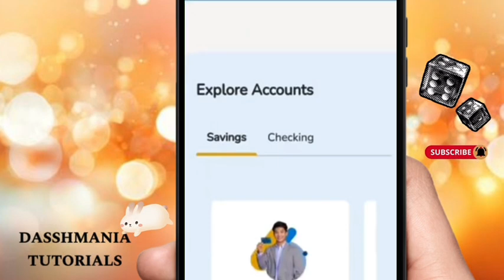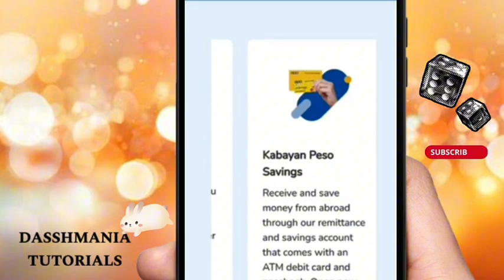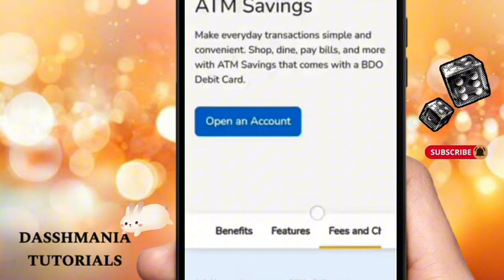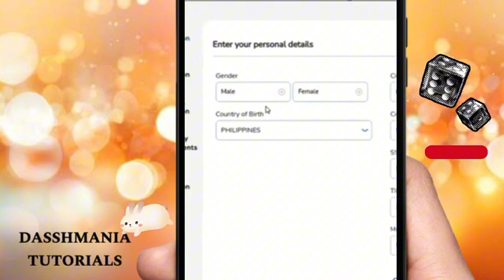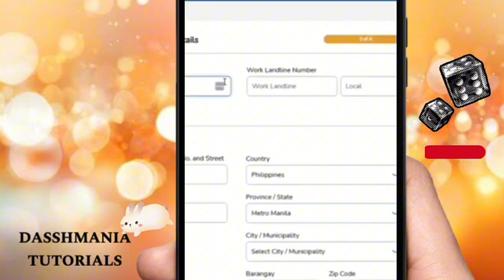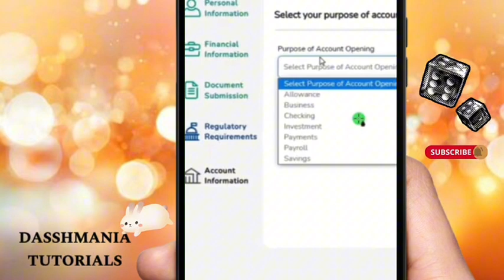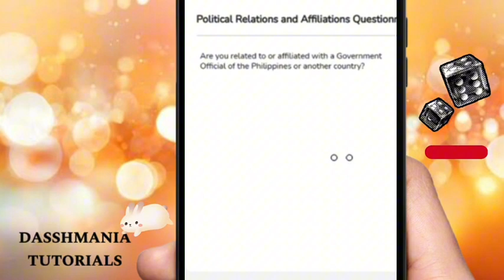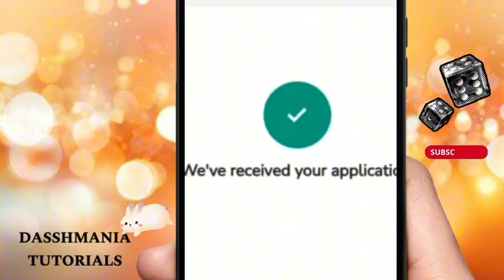PAANO MAG OPEN NG BDO BANK ACCOUNT ONLINE | BEGINNERS GUIDE | DASSHMANIA | STEP BY STEP TUTORIAL